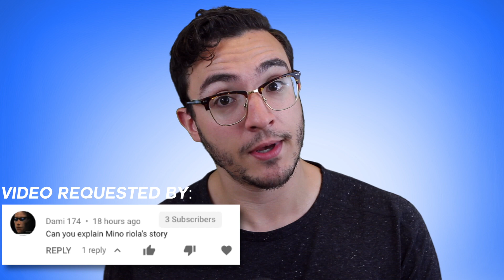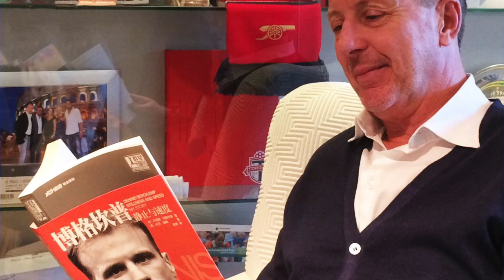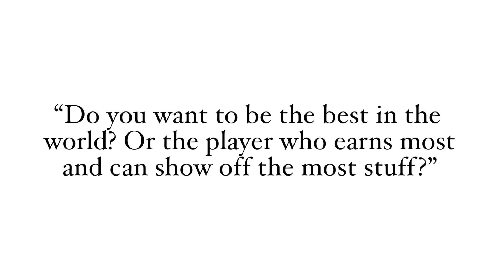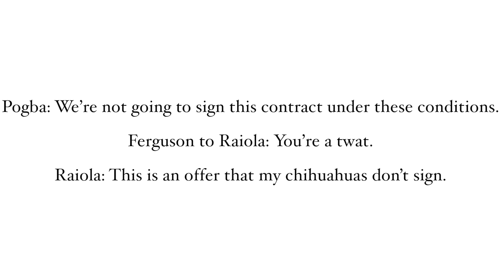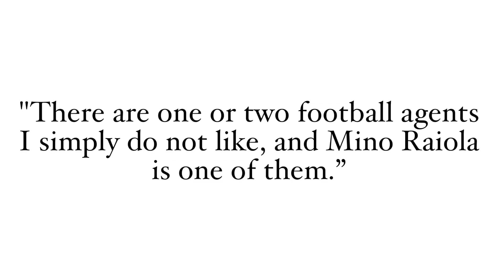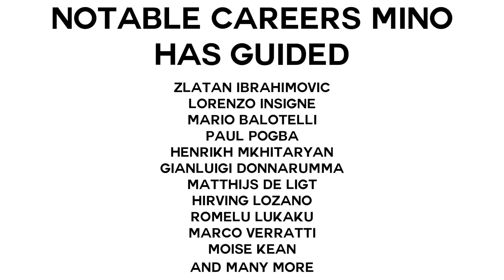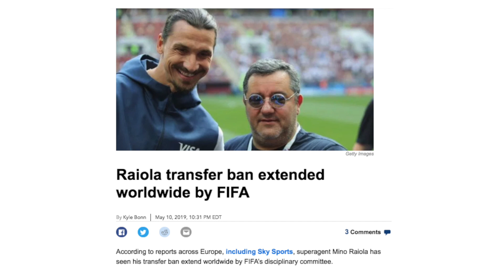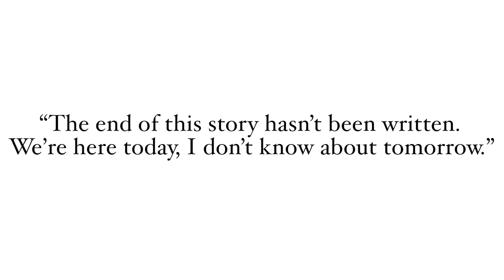Mino Raiola: Why Players Love Him & Clubs Can’t Stand Football’s Controversial Super Agent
Football agent Mino Raiola famously clashed with Sir Alex Ferguson back in 2012, leading to Paul Pogba leaving Manchester United for Juventus, only to return in 2016. The transfer is considered controversial due to the massive fee that Mino Raiola collected - as discussed by Football Leaks - with these large fees being a trademark of Raiola’s. After representing players like Zlatan Ibrahimovic, Mario Balotelli, Gigi Donnarumma, Paul Pogba, and more, this Mino Raiola Bio will look at his early life in Haarlem, all the way to becoming the biggest super agent in football.